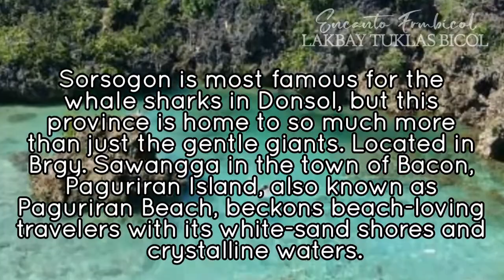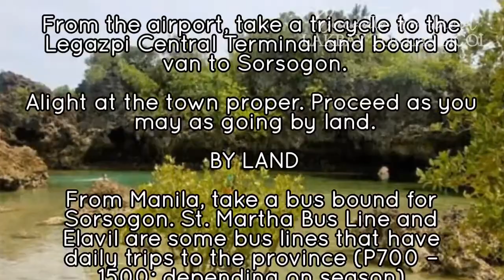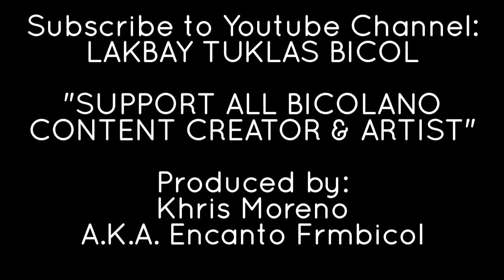PAGURIRAN ISLAND & LAGOON - Brgy. Sawangga, Bacon, Sorsogon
Supporter link